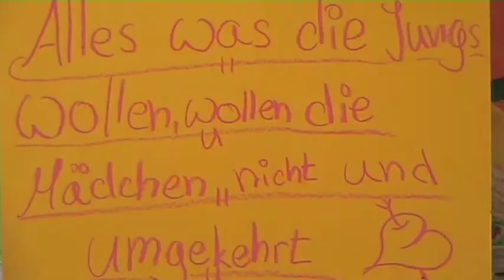Von Jungen und Mädchen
Ein Film von Jasmin, Miriam, Celine und Frau Uecker zum Thema Typisch Junge - Typisch Mädchen. Produziert von SchülerInnen der 6. Klasse aus der Integrierten Gesamtschule aus Halle.